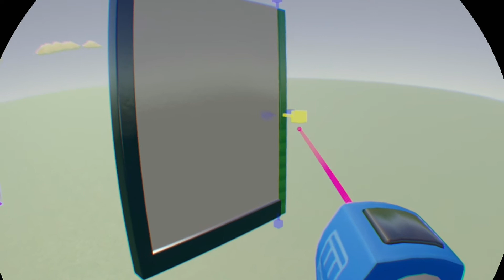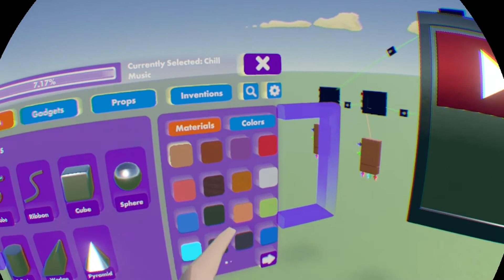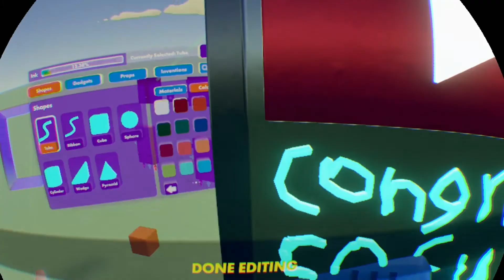50 Sub RecRoom special